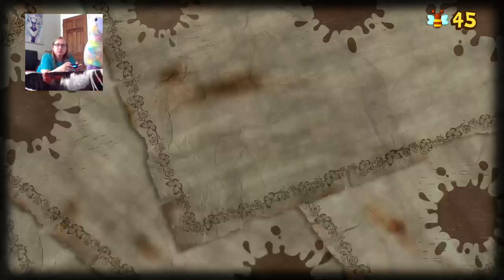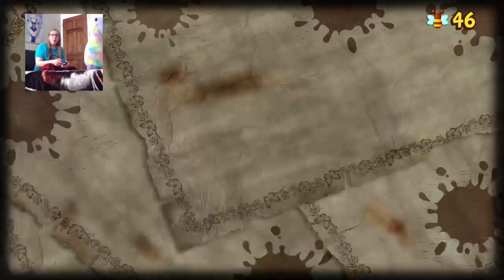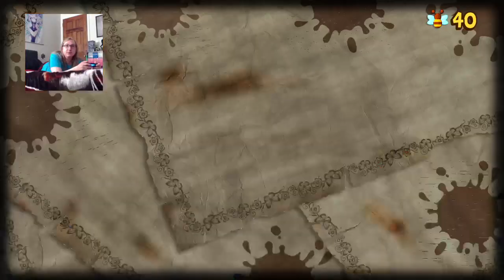The Impossible Lair (Going for Platinum!)